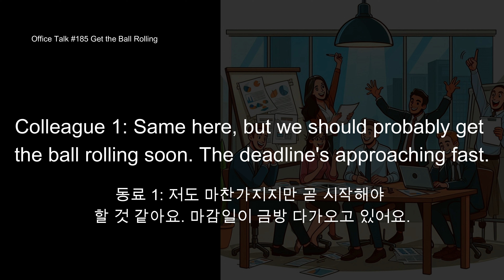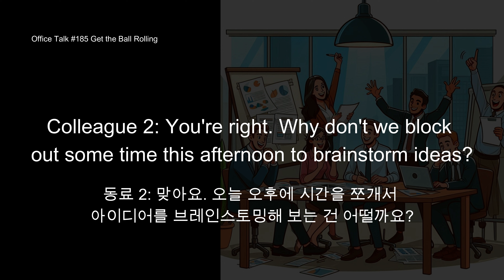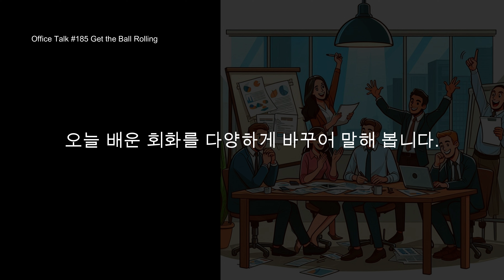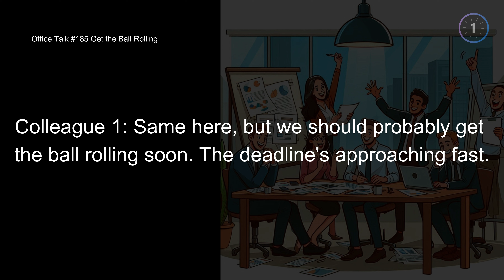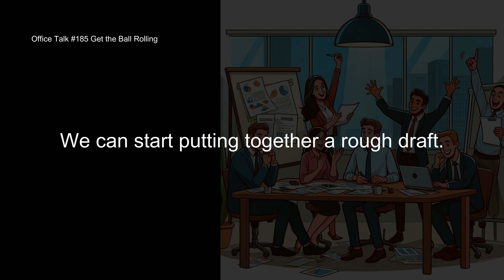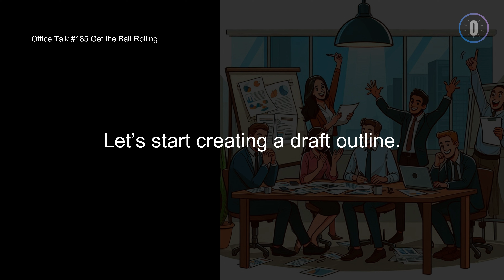오피스 토크 #185 - 일을 시작하다, Office Talk #185 - Get the Ball Rolling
프로젝트 제안 작업을 시작하자고 이야기하는 영어 회화